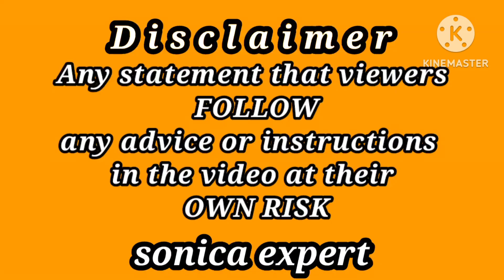Gold Rate Today In Pakistan | Dollar Rate Today | Gold Price Is Increasing In Pakistan | Gold News